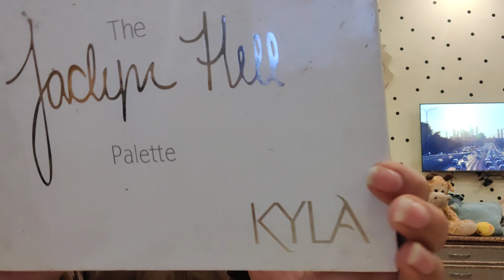Neighbour mai Shadi attend ki | Fog | Make Up | Mehandi ka dress | Dance